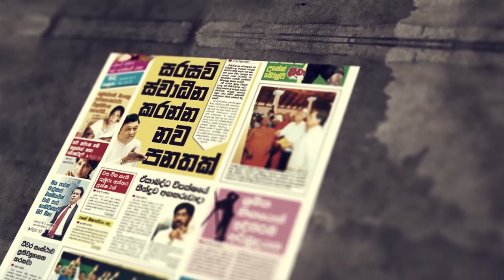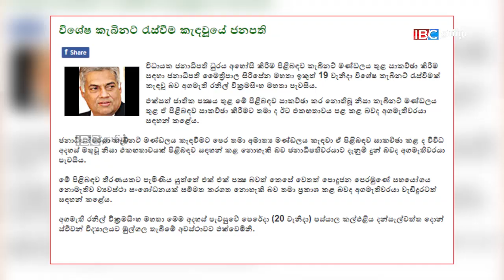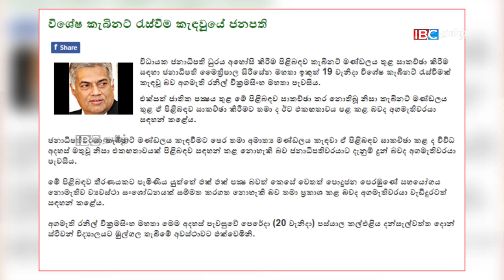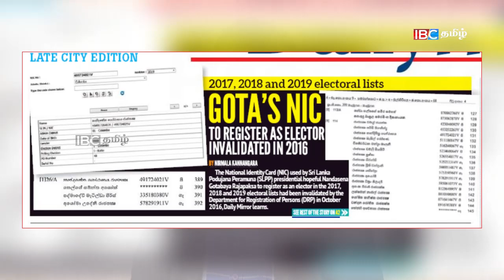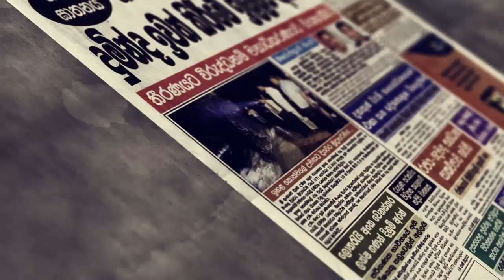நான் எதனையும் அறிந்திருக்கவில்லை! என்ன கூறுகிறார் மைத்திரி? /Sinhala Paper News